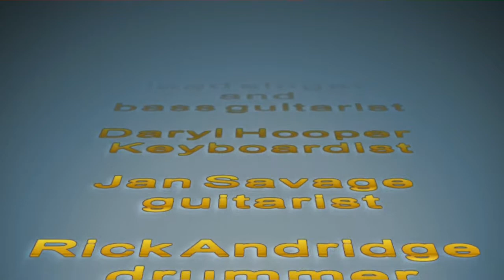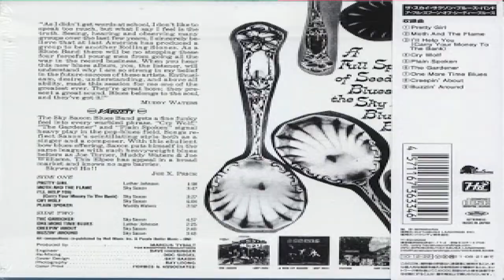Sky Saxon Blues Band - One More Time Blues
U.S. Blues Rock